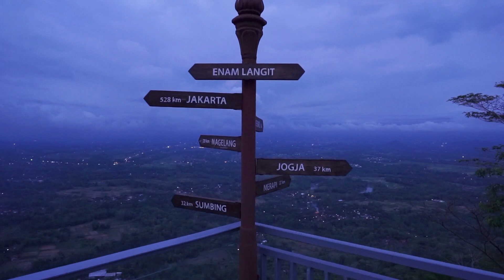WISATA MAGELANG - ENAM LANGIT BY PLATARAN - REKOMENDASI KULINER DI MAGELANG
Wisata Magelang memang nggak ada habisnya. Salah satu tempat yang menyajikan pemandangan yang super keren saat menikmati makanan adalah Enam Langit by Plataran ini. Romantic Dinner maupun Picnic Breakfast semuanya keren banget. Untuk menikmati pemandangan dan pengalaman makan di sini, temen temen harus siapkan uang lebih, karena paket di Enam Langit ini terbilang lumayan mahal. Tapi walau mahal, tetep hati bahagia dengan suasana di sini.

Semoga video ini menjadi referensi temen temen saat berkunjung ke Magelang.

Salam Piknik Selalu